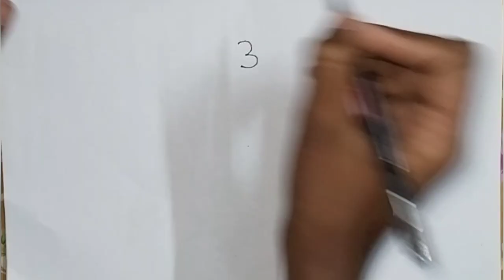How To Make Draw A Cute Girl From Number 3 || Very Easy Drawing || Step By Step